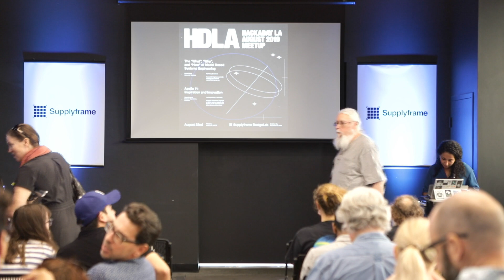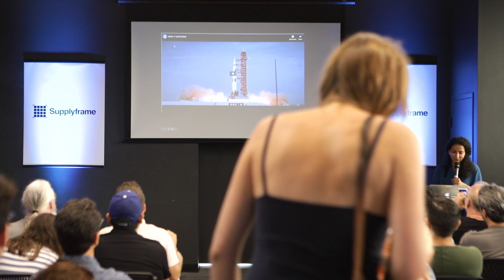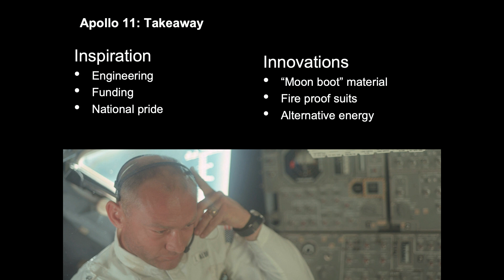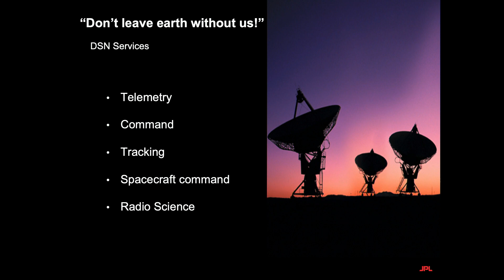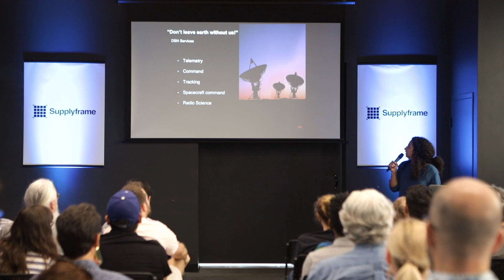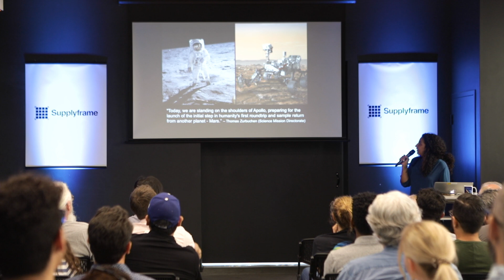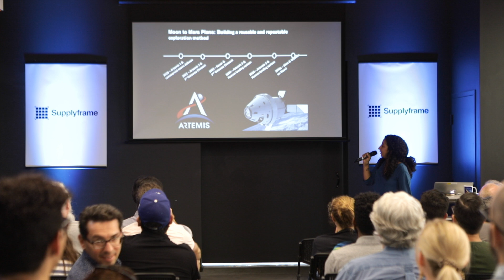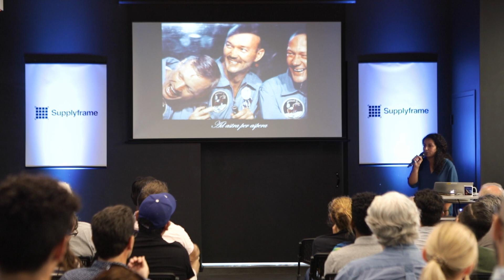HDLA: Sirina Nabhan - Apollo 11 Inspiration and Innovation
Live from HDLA August Meetup: Sirina Nabhan - Enabling science projects like Cassini or the Curiosity Rover (Mars Science Laboratory)